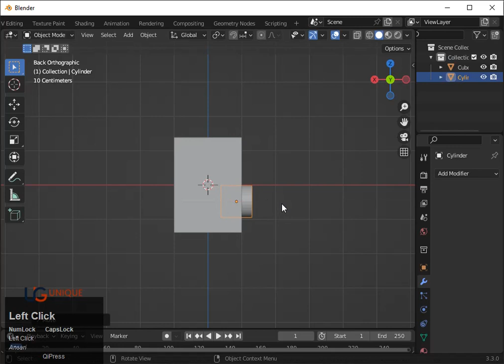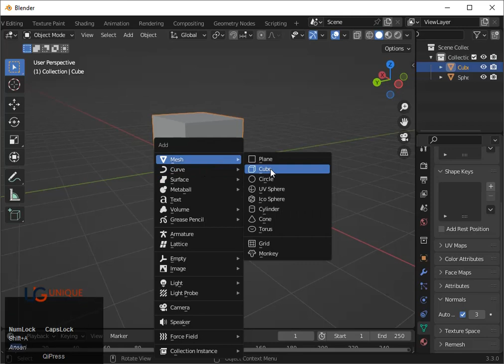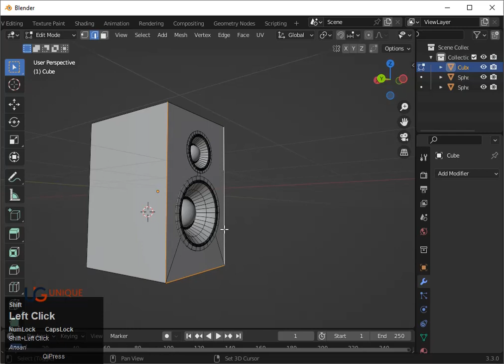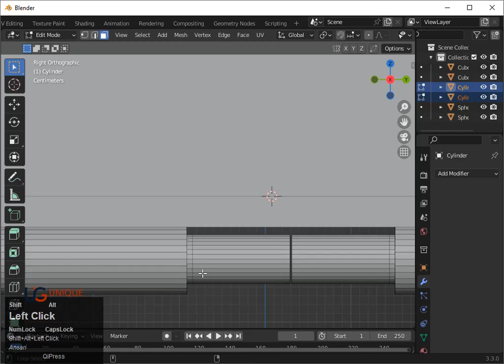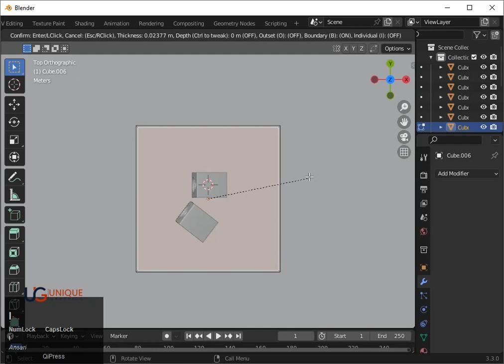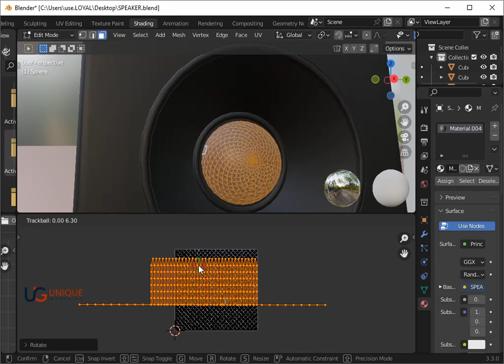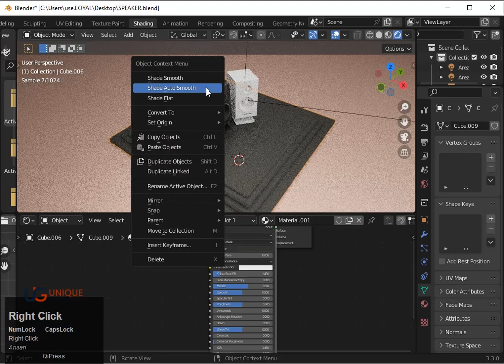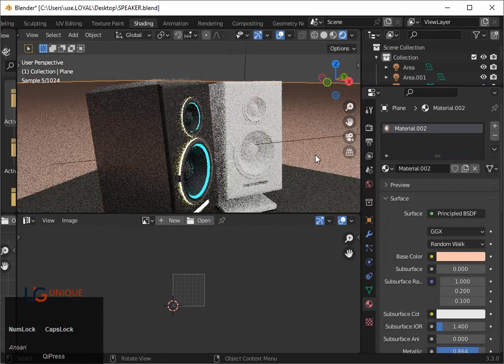3D Speaker Modeling PART#01 (1/2) | blender 2.9 | Unique Graphic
In this 3D Blender series, you learn about 3D Speaker Blender Modeling from start to end.